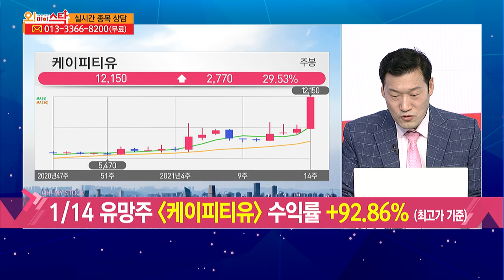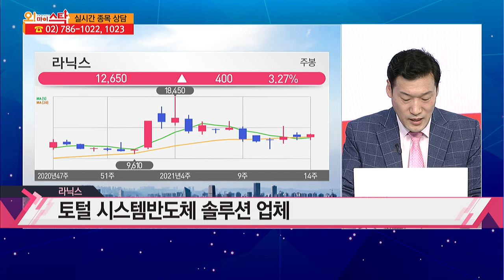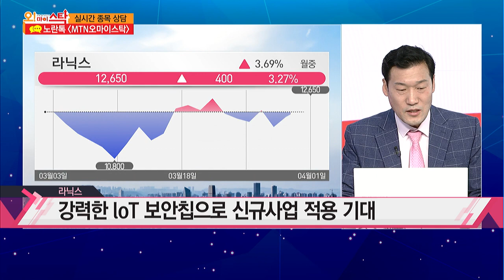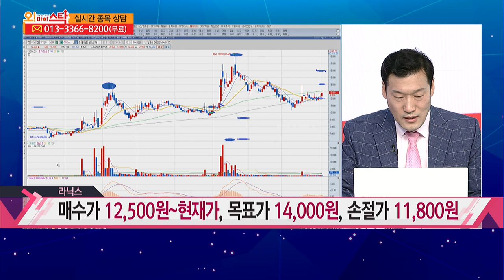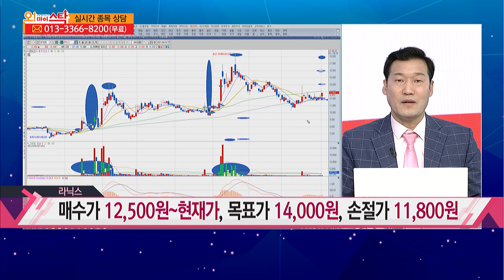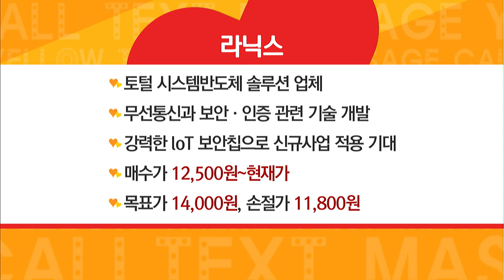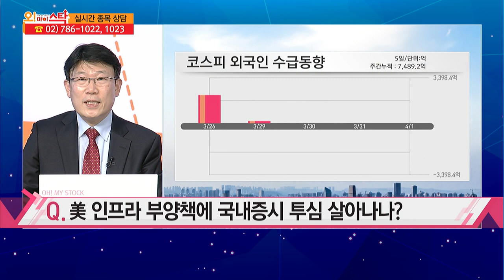[집중! 시세포착!] 토털 시스템반도체 솔루션 업체 '라닉스' 신규사업 기대! / 머니투데이방송 (증시, 증권)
04/01 오! 마이 스탁

(출연) 최명성 어드바이저 / 주식명가 MTN W

* 1/14 유망주 '케이피티유' 수익률 +92.86% (최고가 기준)

* 시세포착 종목 '라닉스'
- 토털 시스템반도체 솔루션 업체
- 무선통신과 보안· 인증 관련 기술 개발
- 강력한 loT 보안칩으로 신규사업 적용 기대
- 매수가 12,500원~현재가, 목표가 14,000원, 손절가 11,800원